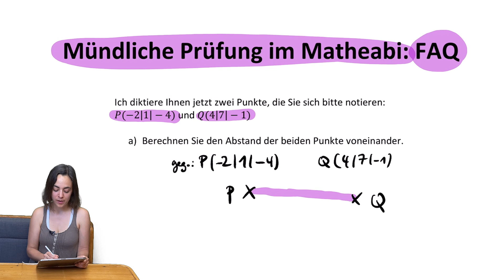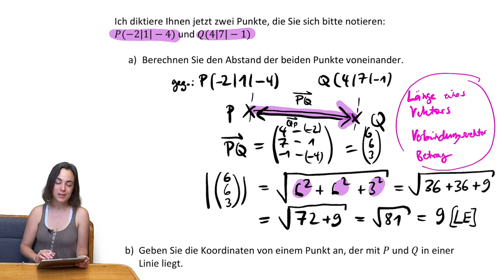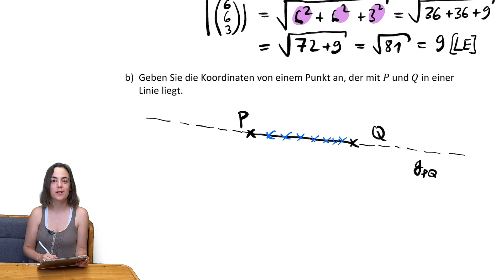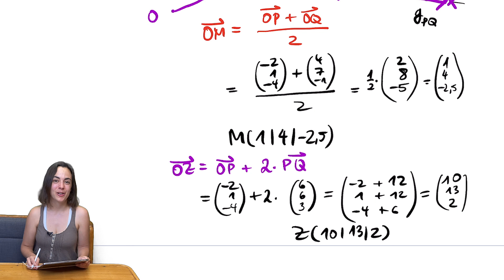🚀🦊 #3 FRAGEN & LÖSUNGEN aus der MÜNDLICHEN PRÜFUNG im MATHE ABITUR | FAQ KATALOG Vektoren Strecke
Die Fragen aus dem FAQ-Katalog werden im 2. Prüfungsteil in der mündlichen Abiprüfung gestellt. Hier findet ihr die Playlist mit den Simulationen von KOMPLETTEN mündlichen Prüfungen (1. und 2. Teil)
Tipp: Fangt mit den kompletten Simulationen nicht zu spät an!!